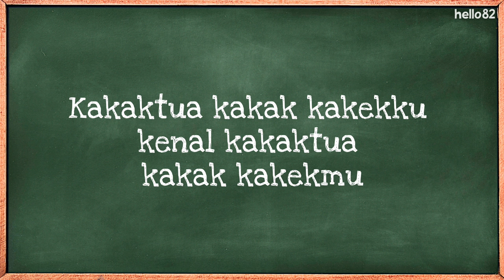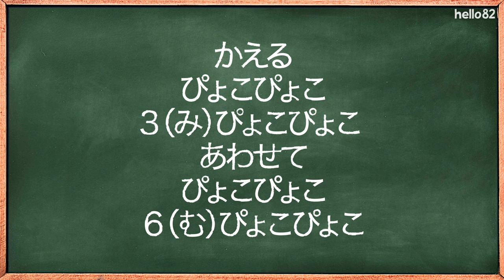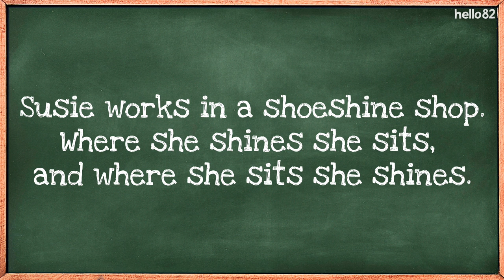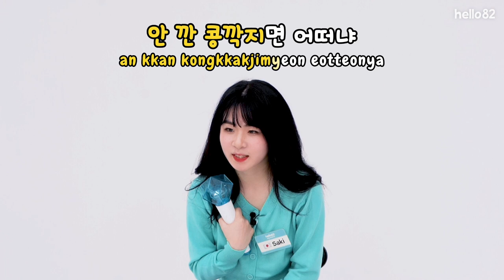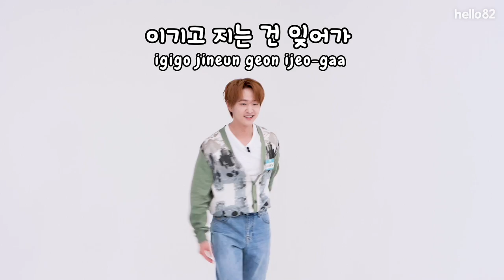(CC) What is this game that made ONEW not so ONEW? | Tongue Twister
💎SHINee WORLD VS ONEW

The "DICE" has been rolled,
who's gonna be the winner?

😍 Sweet boy ONEW being competitive🔥
Watch the biggest plot twist of his personality in the video!

⚠️ You can only watch ONEW's behind the scenes on hello82’s YouTube channel ⚠️